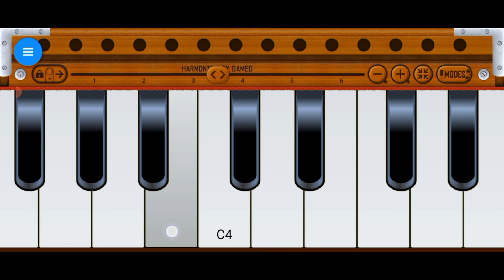Leke Prabhu Ka Naam-Arijit Singh On Harmonium|Musical Amrit